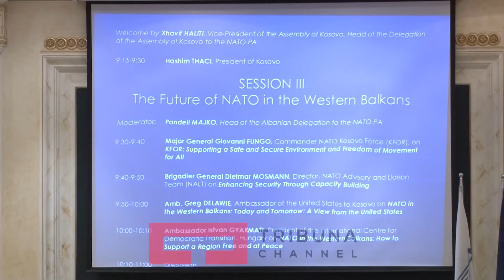Kosova, s’ka aftësi për vetëmbrojtje